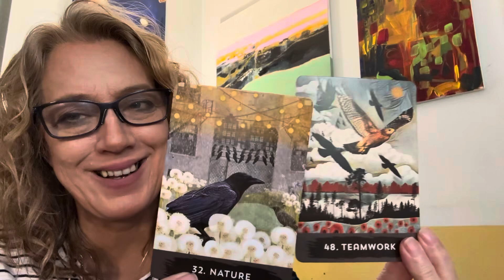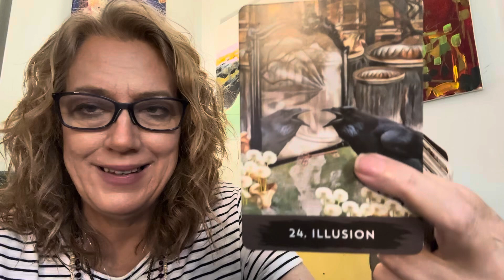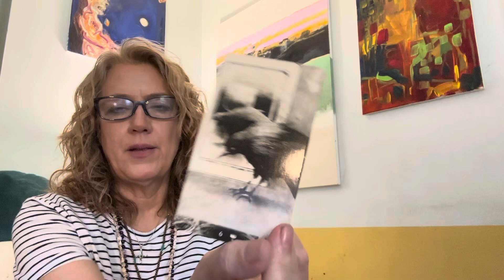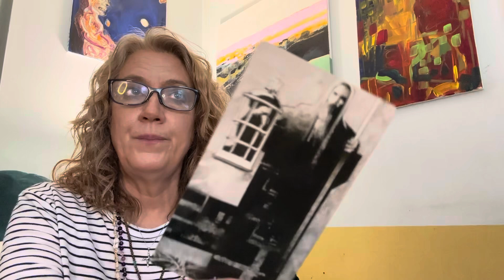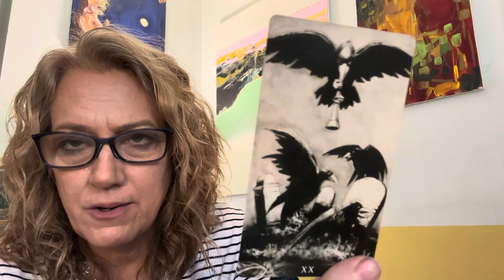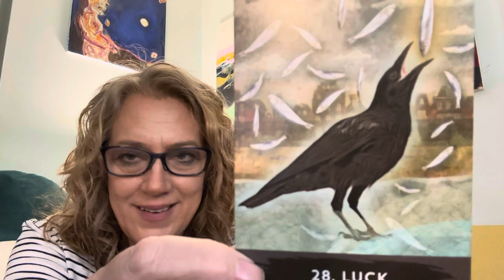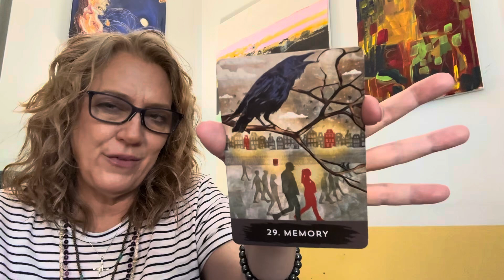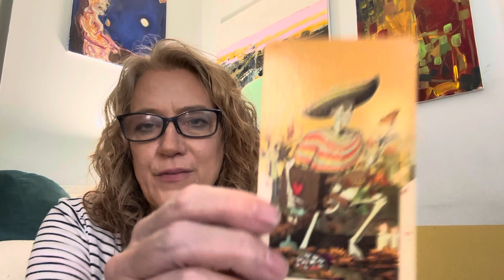REMOTE VIEW:Tarot reading : Did Rex Heuermann’s Family Know What He Was Doing?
I made this video at the end of June.  I didn’t publish it because of the frenzy going on about Rex Heuermann’s daughter allegedly being accused by Attorney John Ray.  I didn’t feel right in piling on the daughter.  YouTube at times behaves like a wolf pack and can devours people.

I’m interested in this case especially because I live on Long Island.  So I will continue doing readings on it.  I don’t intend to attack innocent people especially when mob mentality is unleashed.

This video is my opinion only.  All of the Heuermann family and Rex Heuermann are innocent until proven guilty in a court of law.  Asa Ellerop and the Heuermann’s daughter are not charged with any involvement in the murders.